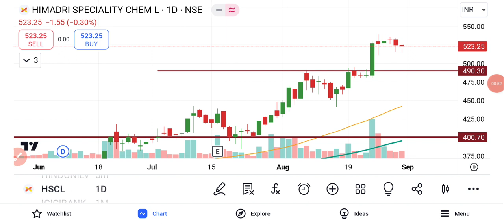HSCL Share News Today | HSCL Share Latest News | Himadri Speciality Chemical Share News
HSCL Share News Today | HSCL Share Latest News Today | Himadri Speciality Chemical Share News